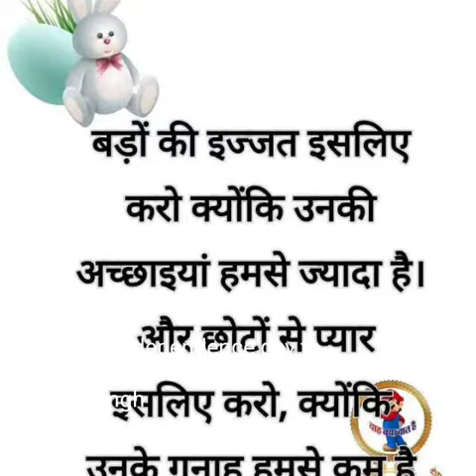Happy independence day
Hari nandan Singh